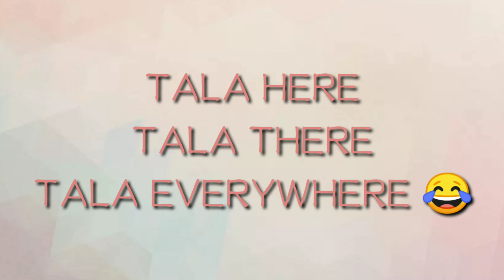Tala dance cover in public | Tala here Tala there Tala everywhere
...with my ina in China ~ DJilyang Jeresano